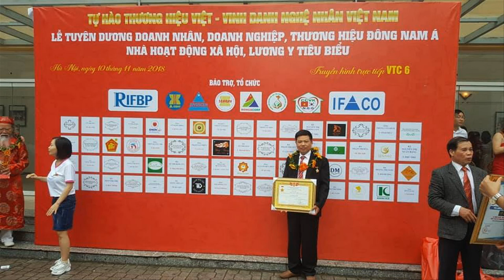🔴Đồ Thờ Cúng Gỗ Mít Ta Thếp Vàng chuẩn Tết 2021/ Cuốn Thư Câu Đối/ đồ gỗ Hiền Lanh. 0986883349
-🔴 Đồ Thờ Cúng Gỗ Mít Ta Thếp Vàng chuẩn 2020/ Cuốn Thư Câu Đối/ đồ gỗ Hiền Lanh.  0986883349
- 🔴Đồ Thờ Hiền Lanh đang sản xuất rất nhiều cuốn thư câu đối gỗ mít, cuốn thư câu đối gỗ gụ, cuốn thư câu đối gỗ hương, cuốn thư câu đối gỗ gõ đỏ, v. v. v...
- 🔴 Đồ Gỗ Hiền Lanh đang sản xuất rất nhiều hoành phi câu đối gỗ gụ, hoành phi câu đối gỗ hương,hoành phi câu đối gỗ hương đá, hoành phi câu đối gỗ gõ đỏ. vv. vv.